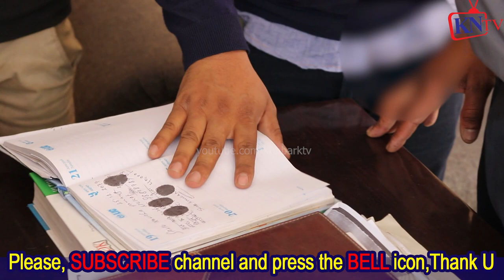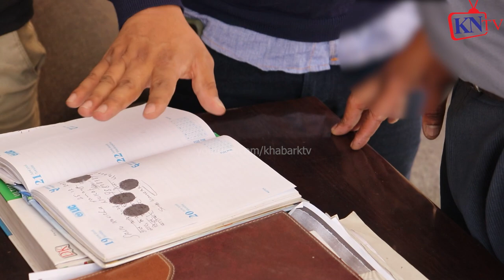pt4अपरेशन बैदेशिक रोजगार मेनपावर | ठगीएका युवा के भन्छन्? सन्चालक के भन्छन्? कुश्लभ केसी Kushlav Kc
गुण्डा​ ग्या *ङ्ग काभ्रेबाट राजधानी घुसेर पत्रकार कुश्लभ केसीलाई दिन दहाडै आक्रामण​ Kushlav Kc
गुण्डागर्दी​ खुल्लेआम, CCTV ले Kushlav Kc लाई बचायो, पत्रकारको अफिसमा
ग्या *ङ्गको ह* मला,कानुनलाई धोती
का*ण्डभाइरल Laxmi Gadal मुस्कुराउदै Interview? Kishor Khatiwada रुदै?Bed लक्ष्मी किशोर, Rupak Basuri
का*ण्डMediaल्याउने को?Kishor Khatiwada Laxmi Gadal लक्ष्मी किशोर Bedको प्रश्न कस्लेगर्यो? Hari Udasi
Kishor Khatiwada Laxmi Gadal भाइरल, लक्ष्मी गदाल किशोर खतिवडा मर्नु बाच्नु,दोशी Mediaबोले Hari Udasi
रक्सी र यौन# किशोर खतिवडा लक्ष्मी गदाल LTRelationship बोले Hari Udasi, Laxmi Gadal, Kishor Khatiwada
कला, रक्सी, यौन सम्बन्ध, लिभिङ्ग पाटनरले निम्त्याएको बियोग किशोर​ खतिवडा लक्ष्मी गदाल, Kishor Khatiwada, Laxmi Gadal
Kishor Khatiwada र Laxmi Gadal यसरी बने Viral, सुरुवात देखी अहिलेसम्म भएको के हो ? || LatestNepal
बिहे गर्न मन्दिरमा लक्ष्मी गदाललाई बोलाएर भागे किसोर फोन सम्म उठाएनन् , कता गए त ?:Kishor,Laxmi Bihe

22 बर्से Jangmu Sherpa र 51बर्से शेरधनको बिवाहकै दिन,बहुबिवाह मुद्दा ठोक्ने भन्दै बालिका खड्का रिसाए
22 बर्से Jangmu Sherpa लाई 51 बर्से शेरधनले Love पार्दा केटाहरु ठाउको ठाउ बेहोस, Punya Gautam बोले

Rabi Lamichhane, Ramesh Kharel, Rabindra Mishra, Bharat Dahal, Surendra KC, Mahabir Pun, Visit Nepal2020, Everest Nepal, Pokhara, Kathmandu, Mt. Everest, Lumbini, Dharan, Butwal, Chitwan, Rajesh Hamal, Karishma Shree Pashupati nath
शेरधन राईले प्रधानमन्त्री कार्यालयमै म माथि यौ न जन्य कार्य गर्नु हुन्थ्यो,कुनै हालतमा छोडदिन
balika_khadka बालिका_खड्का sunaulo nepal online प्रालि द्वारा उत्पादित कुनै पनि भिडियोहरु कपि ...
बालिका खड्का प्रकरण : मुख्यमन्त्री राईले भने 'मैले बल्ल बोल्ने बेला भयो ।' Ser Dhan Rai .
शेरधन राईकी श्रीमती दाबी गरेर चर्चामा आएकी बालिका खड्का पक्राउ || Balika Khadka pakrau
मुख्यमन्त्री Serdhan Rai लाई आरोप लाउने बालिका खड्कालाई खरो प्रश्न: पार्टीमा खैलाबैला Balika Khadka
मुख्यमन्त्री माथि मानबधिकार र महिला आयोगमा उजुरी म संग LivingTogetherबस्ने अरुसंग बिबाह गर्ने